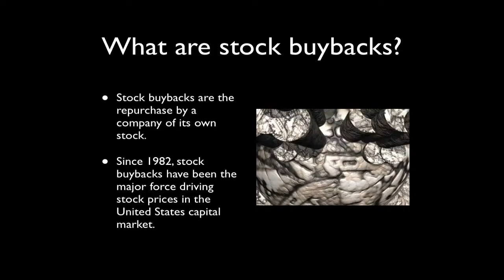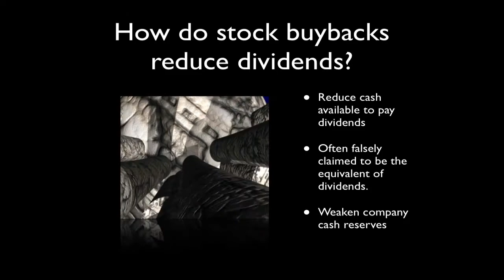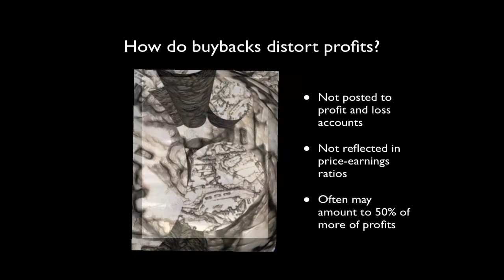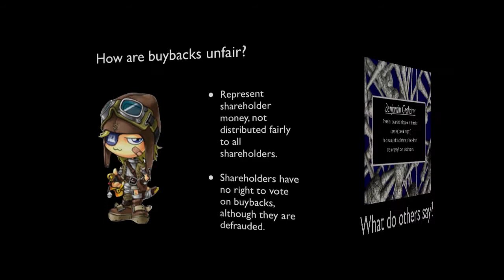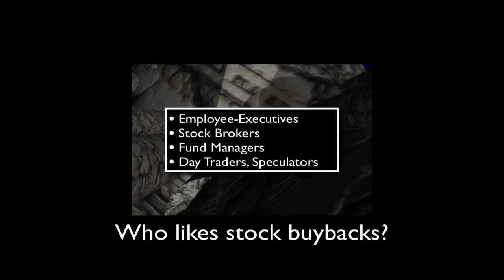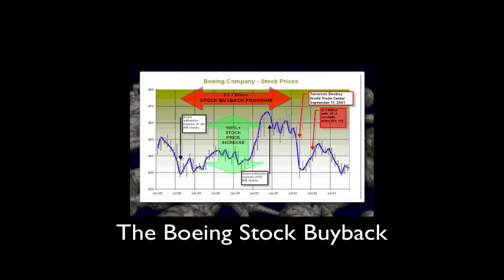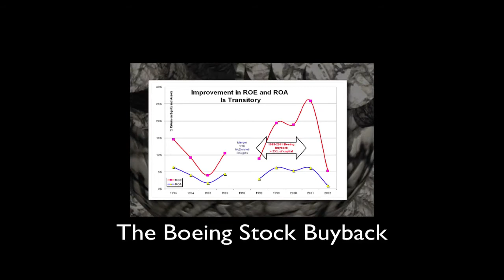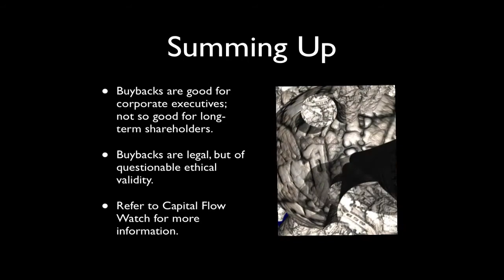Google Finance V: Understanding Stock Buybacks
Tutorial on stock buybacks. Preliminary to showing how to use Google Finance to spot companies that employ stock buybacks.